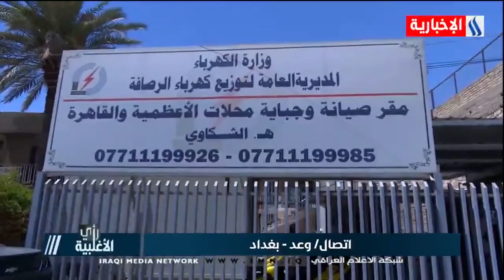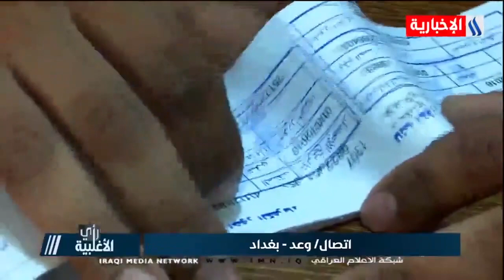رأي الاغلبية-وعد من بغداد-جميع وزراء الكهرباء فشلو بحل المشكلة ونطلب جدية الحكومة بالربط الخليجي